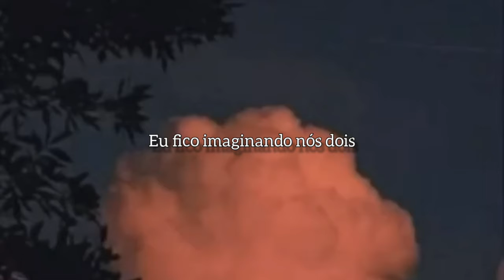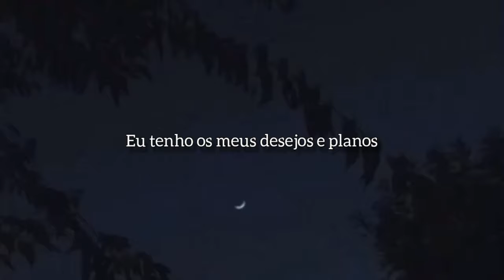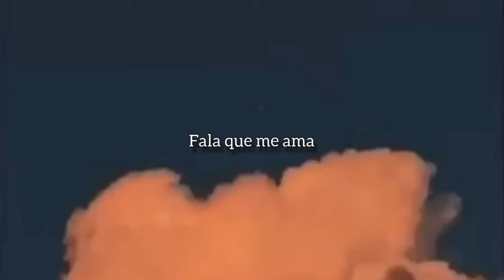Caetano Veloso - Sozinho | (Letra/Legendado)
dê os devidos créditos!